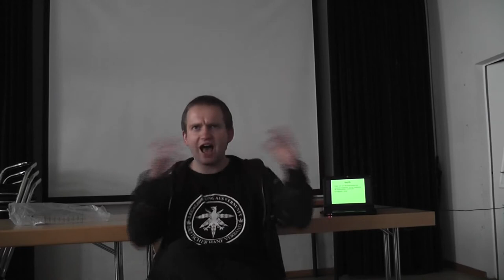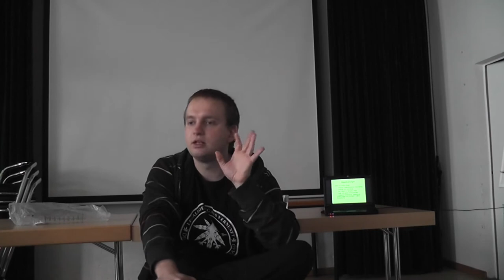Vortrag: Drogenfachgeschäfte & Drogenmündigkeit statt Prohibition & Abstinenz - Teil 1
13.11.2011, Seminar der Grünen Jugend Hannover
Maximilian Plenert, wissenschaftlicher Mitarbeiter beim Deutschen Hanf Verband & Sprecher des Bundesnetzwerk Drogenpolitk bei Bündnis '90 / Die Grünen
Nicht perfekt, kaum geschnitten, aber bei Youtube nützlicher als auf meiner Festplatte und Todo-Liste
Das ist Teil 1, Teil 2 ein Teil 3 gibt es leider nicht weil die Speicherkarte voll war